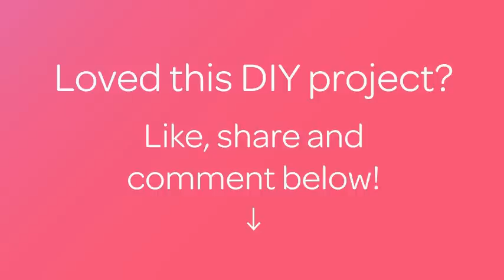Make a Cute and Simple Name Keychain - DIY Style - Guidecentral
About this DIY project:
- Title: Make a Cute and Simple Name Keychain

Supplies:
- beads
- elastic cord